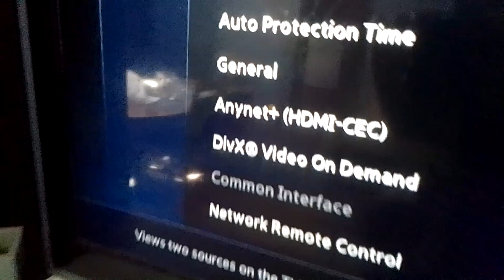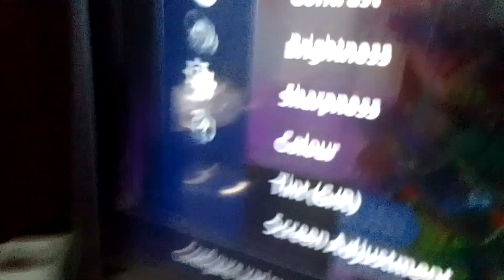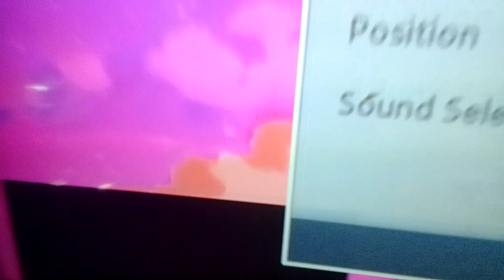4 września 2024